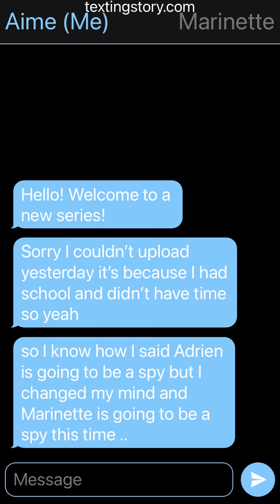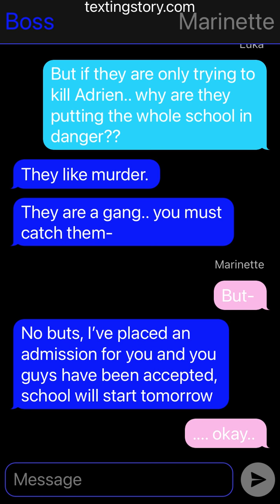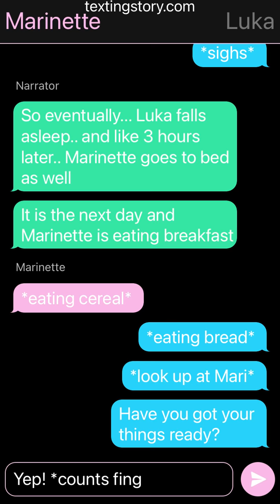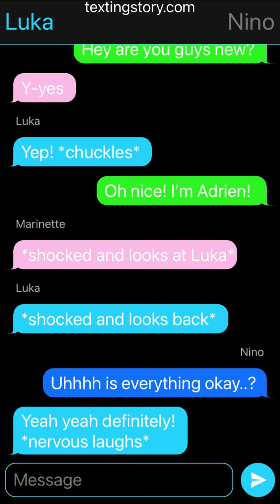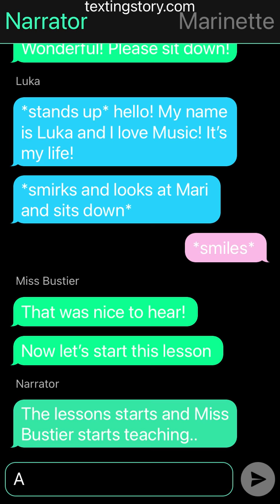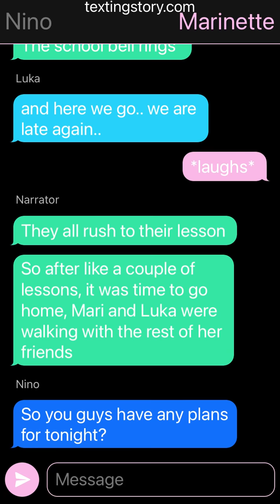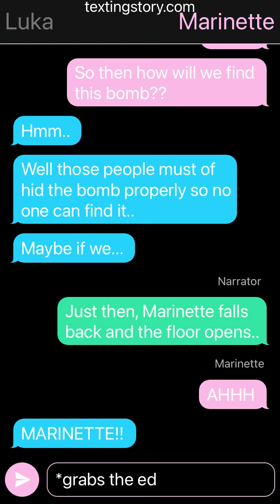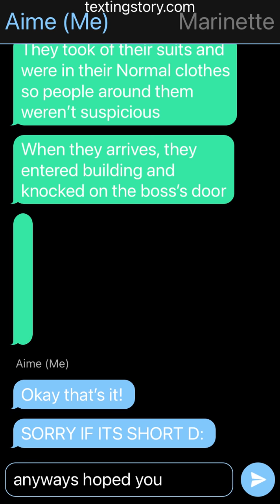Secret Spy -Part 1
Welcome to a new series! Sorry it is short. :( I will try and upload the next few parts quicker! I have school as well so.. things will be harder but I’ll try :)

(I do not own the thumbnail )